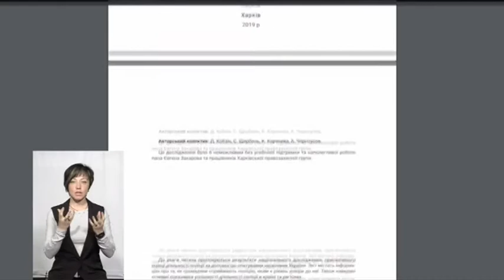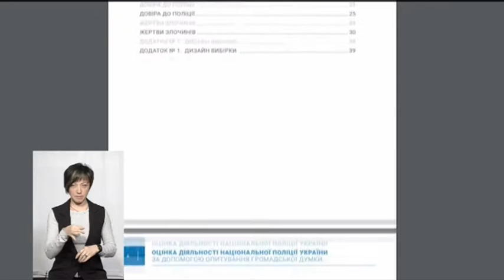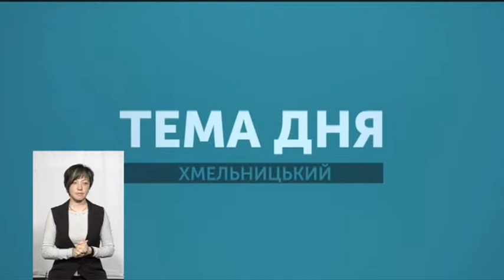ТЕМА ДНЯ 22 03 19 Як змінюється рівень довіри громадян до хмельницької поліції'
Хмельницька область – серед лідерів довіри громадян до поліції. Про те, від чого залежить рівень довіри до поліції і за якими критеріями його визначають, говорили з  Інною Глегою  – начальником сектору комунікацій ГУ нацполіції у Хмельницькій області